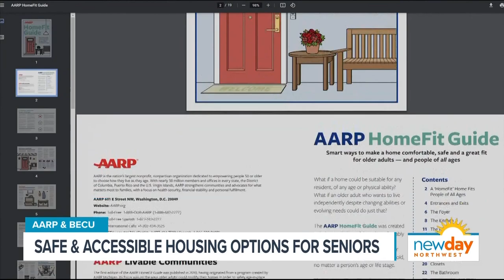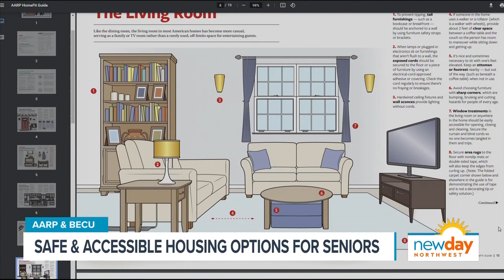Safe and accessible housing options for seniors - New Day NW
AARP surveys consistently find that older adults want to remain in their current homes and communities for as long as possible.

“We know that about 80% of older adults actually want to remain in their homes as they age,” said Marguerite Ro, AARP state director. “Obviously being on fixed incomes it’s important to have affordable options.”

Developments this past legislative session could help provide more housing options and choices for older adults in Washington. Accessory dwelling unit (ADU) legislation reduces barriers to build ADUs. These can provide a place for an aging loved one to live instead of a nursing home and can also be used as living quarters for a caregiver.

Another piece of legislation focuses on mid-sized housing, like duplexes, fourplexes and cottage courts. The legislation now allows for mid-sized housing in cities with a population of 25,000 or more.

“It cuts through a lot of the barriers that have been put in place because of zoning policies,” said Cliff Crawford of Habitat for Humanity.

AARP also knows safety precautions are vital in homes for older adults. Its program called HomeFit provides more than 100 tips and suggestions to make a home more livable for the long run.

“There are low-cost, no-cost options, like making sure lightbulbs are at a higher wattage so that older adults can read more easily,” Ro said. “It also might include things like making sure area rugs are secure.”

If seniors are in need of home repairs, Habitat for Humanity may be able to help.

“When it comes to Habitat for Humanity, we have a great home repair program,” Crawford said.

Habitat for Humanity offers programs for both minor repairs, like handrails, guardrails and step repair and critical home repairs, like roofing and weatherization. Program eligibility is based on need, and minor home repairs only require a $50 fee.

To learn more about AARP’s HomeFit and to find more tools, tips and resources, visit the AARP website.

Segment Producer Suzie Wiley. Watch New Day Northwest at 11 a.m. weekdays on KING 5 and streaming live on KING5.com. Contact New Day.